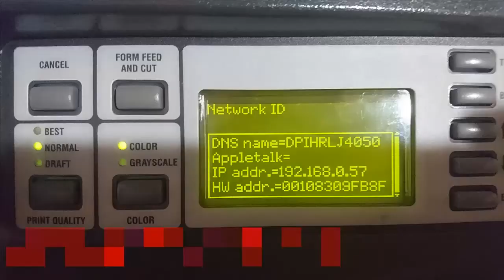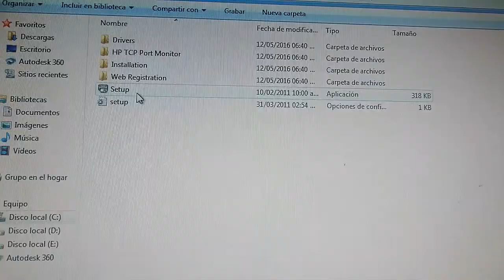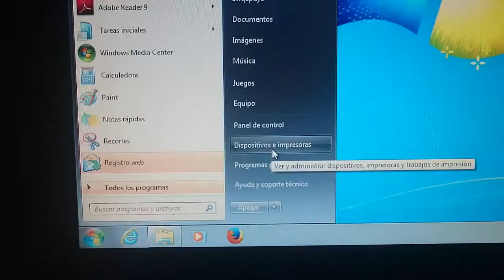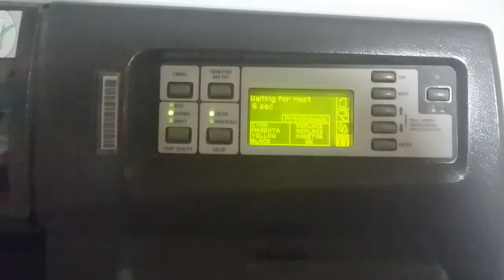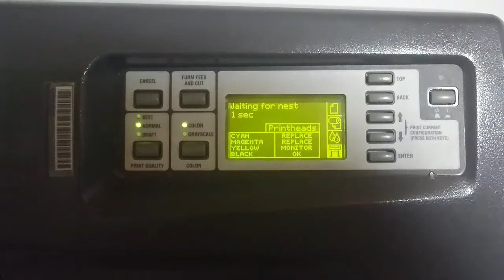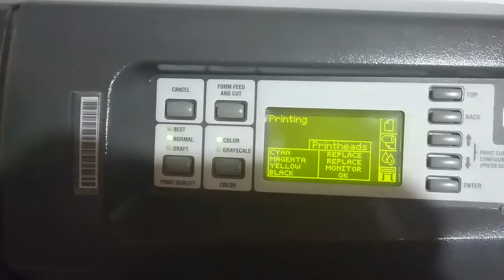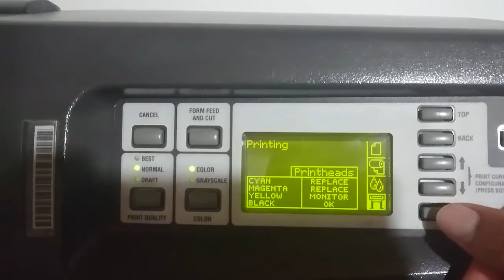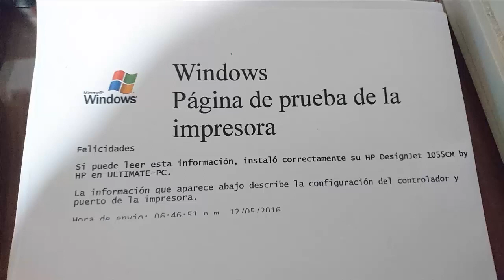Hp Designjet - 1055CM Instalacion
Instalar ploter Hp Designjet - 1055CM
recuerden que para instalar el ploter por primera vez
configurar la ip en el ploter de acuerdo a su ip de pc
cambiando el ultimo digito.
ejemplo.
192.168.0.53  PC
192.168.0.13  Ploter